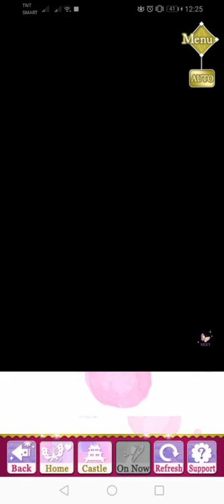SLBP - Date Masamune - [ Act 1 ] - #15